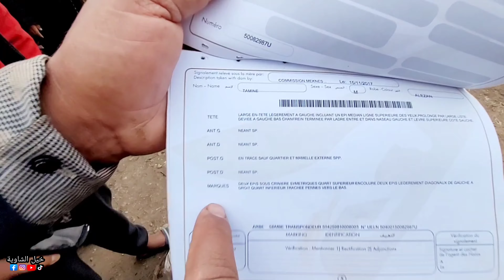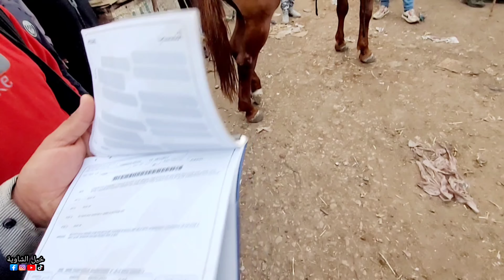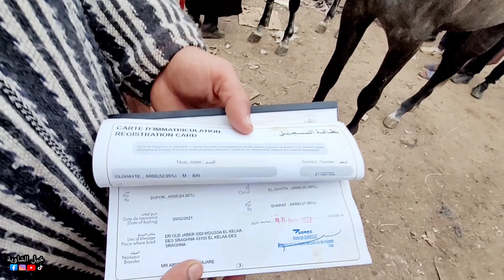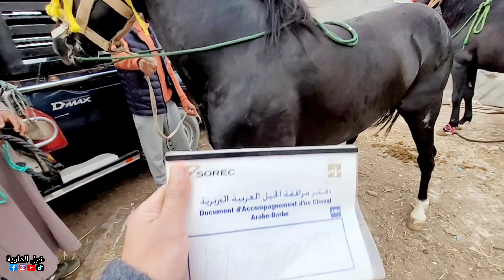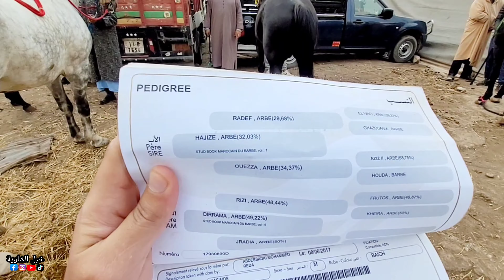مباشرة من سوق سطات محمد بورزوق دخل عود بركَي حمق سوق كامل